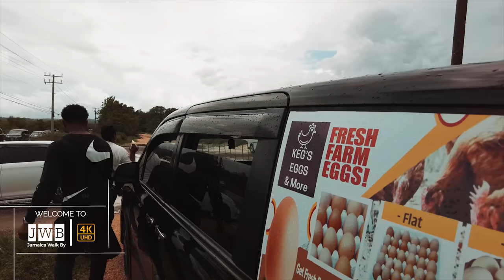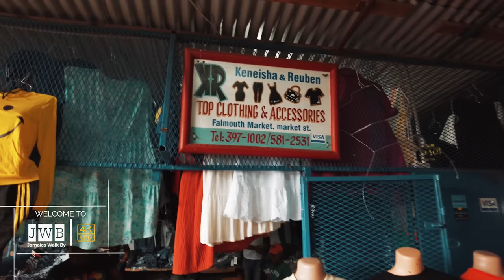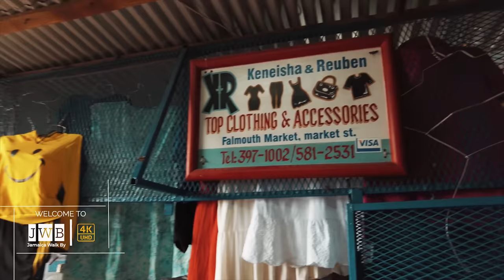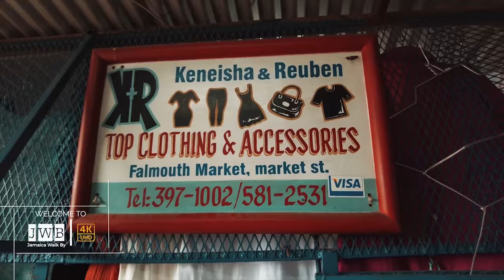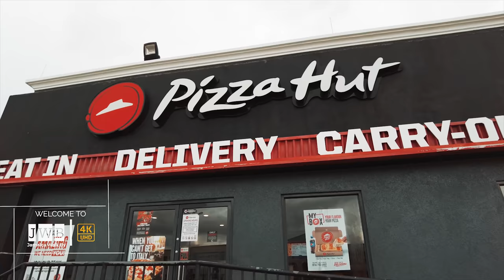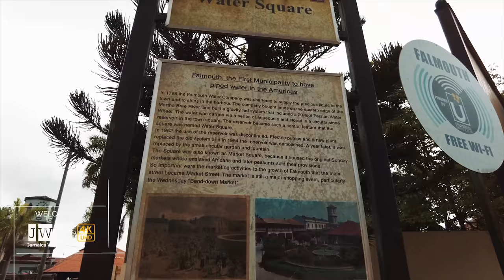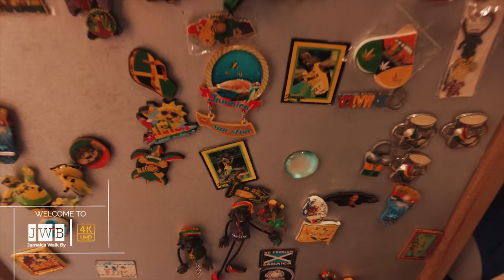✔️WORST MARKET CONDITION🤮Walking Falmouth Town In Trelawny Full Tour |Jamaica 2023 4K BEST QUALITY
Quick facts:
Falmouth is the capital city of Jamaica’s Trelawny Parish. It's a busy cruise-ship port that lies between Ocho Rios and Montego Bay on the island’s north shore. The city is characterized by its Georgian architecture, concentrated in the Falmouth Historic District. To the south, the 18th-century Good Hope Estate was originally a sugar plantation. East, near Ocho Rios, Dunn’s River Falls cascades over limestone rocks.